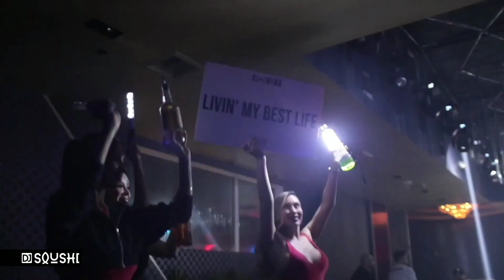DJ SOUSHI - Mini Podcast Live1(Tech House - Club House)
10 minutes of the best Tech house and Club House songs.